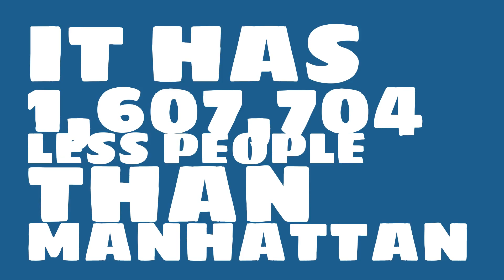How big of a city is New Albany, IN?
What is the population of New Albany, IN? How does the size of New Albany, IN compare to other cities?